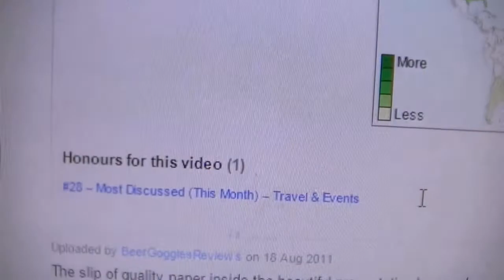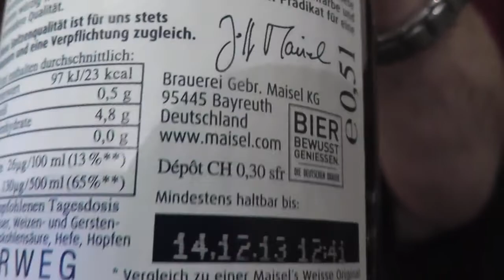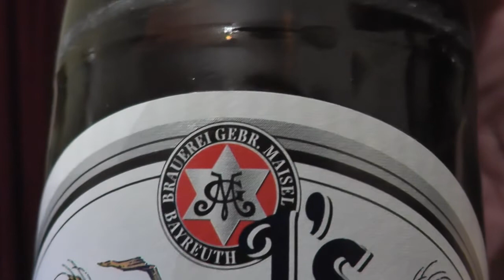Maisels Weisse Alkoholfrei 0.3%